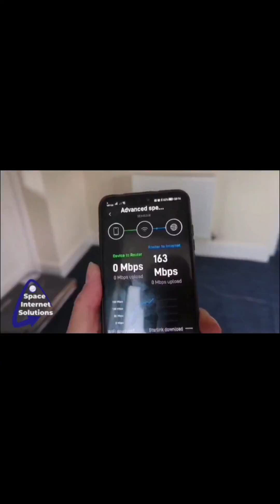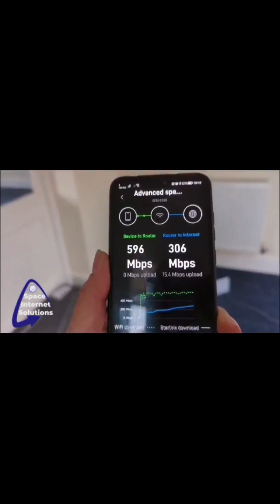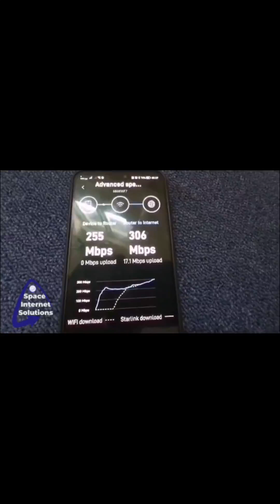Starlink Ground Kickstand 20 degree, Pole Mount adapter 8 degrees test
A quick video highlighting the speeds off a generation 3 Starlink with the Kickstand and then mounted on one of our starlink gen 3 pole mount adapters at 8 degrees